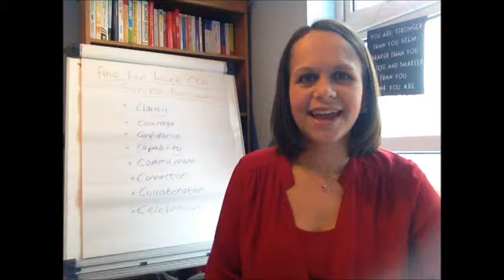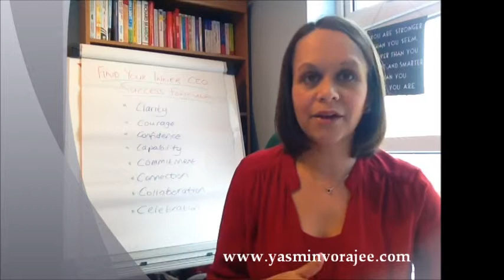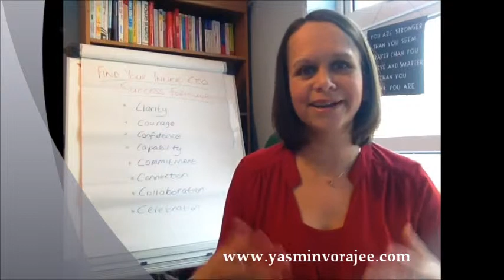Is your small business making you small minded?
To borrow a phrase from one of my favorite teachers, Brendon Burchard, is your small business making you small minded?  This video focuses on the language you use to describe your business and your impact.  Does your language and perspective serve you or disempower you?  Take a look at this short video and let me know what you think.
To get even more great value content on how you can create a business you love that loves you back, come on over and get your hands on my free report "The Trouble With Superheroes".  If you do too much in your business, you'll love this report!